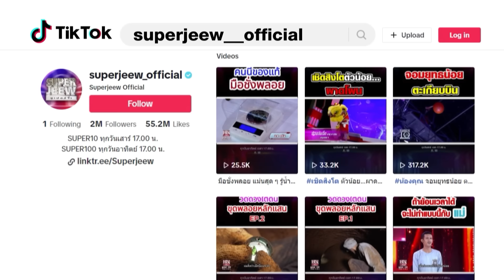ฝันเป็นจริง! 14 ปี ไร้แสงสว่าง บิ๊ก แบคโฮระทึก ขอไฟฟ้า เพื่อแม่ HIGHLIGHT | SUPER100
นิติกร สิงห์นาง (บิ๊ก) จากจังหวัดชลบุรี พนักงานขับรถแบคโฮ ที่หลงรักอาชีพนี้มาตั้งแต่เด็ก ส่งคลิปมาท้าทางรายการ!!! โดยใช้ความสามารถเรื่องแบคโฮทำภารกิจ วันนี้จะมาสร้างความตะลึงในรายการ เรียกได้ว่าโจทย์ยากจนไม่คิดว่าในโลกนี้จะมีสักกี่คนที่ทำได้!!!

ความฝันวันนี้ ทำเพื่อแม่ ขอไฟฟ้าติดตั้งที่บ้าน เพราะไม่มีไฟฟ้าใช้มานานกว่า 14 ปี บิ๊กจะทำภารกิจได้ตะลึงและทึ่งแค่ไหน ต้องติดตามนะคะ